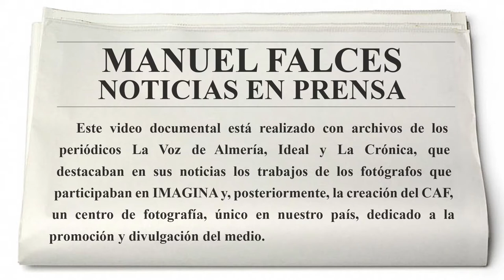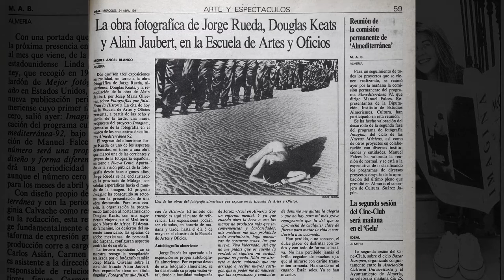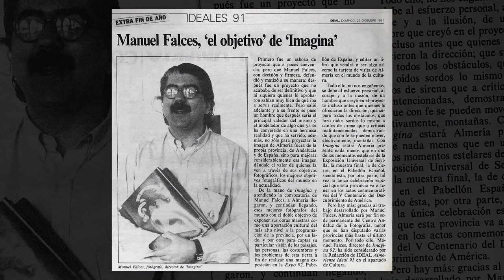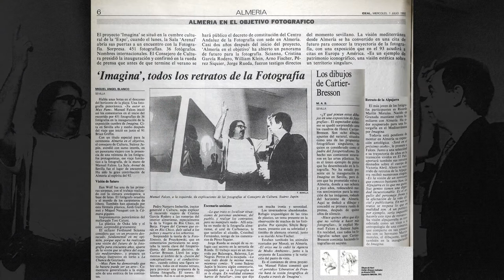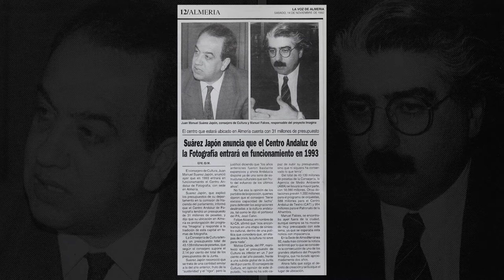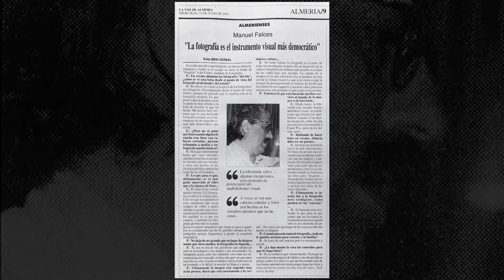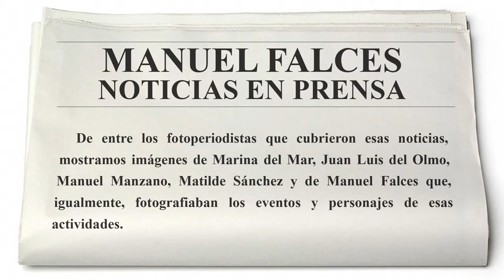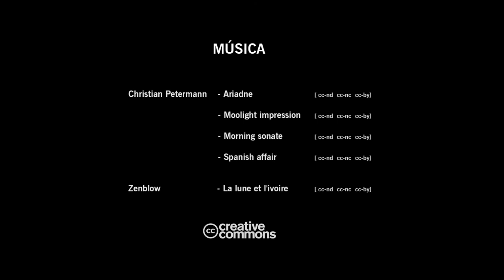Manuel Falces, noticias en prensa.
"Manuel Falces, noticias en prensa" es el título del audiovisual que muestra la amplia cobertura de los medios de comunicación durante el desarrollo del proyecto fotográfico IMAGINA y de los primeros años de existencia del Centro Andaluz de la Fotografía.

Una iniciativa del Centro Andaluz de la Fotografía, organizada por la Agencia Andaluza de Instituciones Culturales con la colaboración de la Fundación Manuel Falces en el marco de la exposición "Manuel Falces. Alquimista de la memoria que se podrá visitar hasta el 27 de septiembre de 2020."